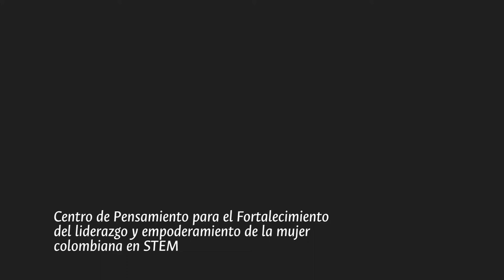MujeresUNAL | Taller Didáctico 4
Ven y aprende de circuitos eléctricos con Amelia Peña Parra, estudiante de primaria ¡Más niñas, más ciencia, más MujeresUNAL!